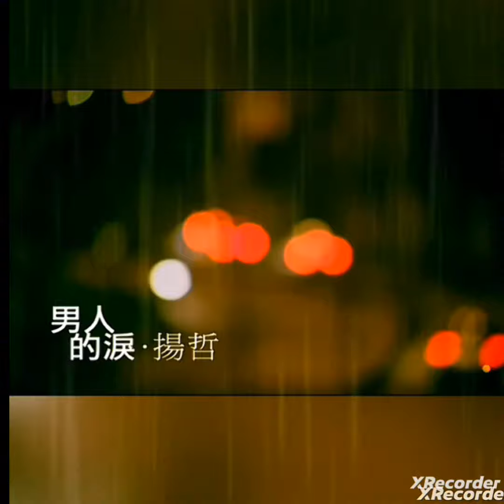Men's Tears by Yang Zer OA